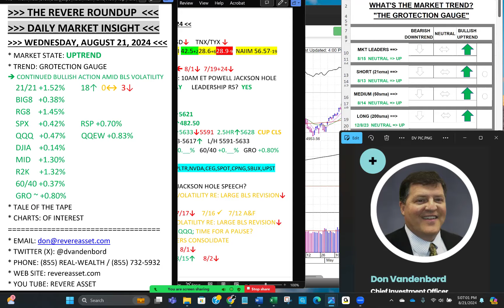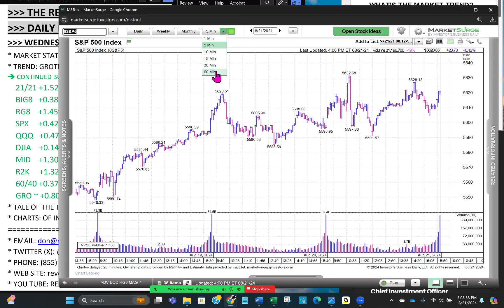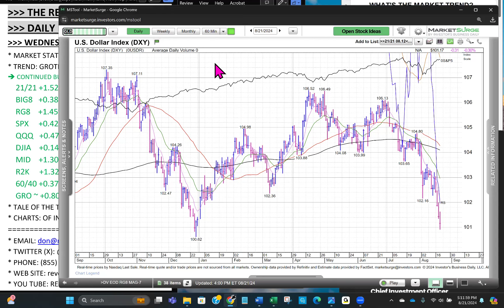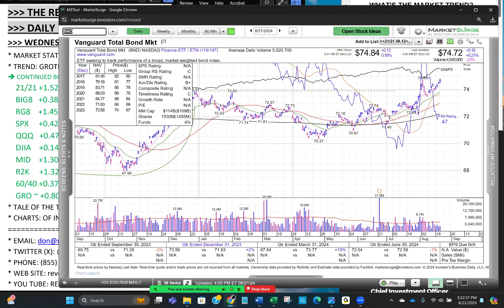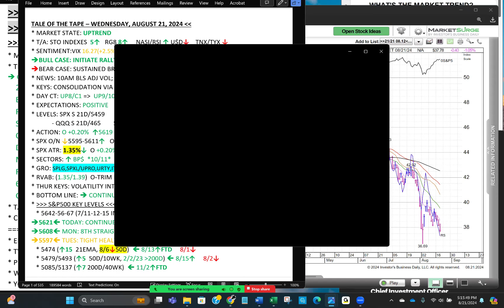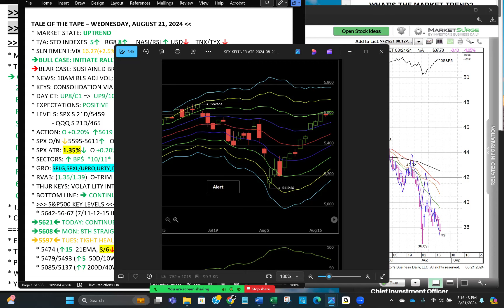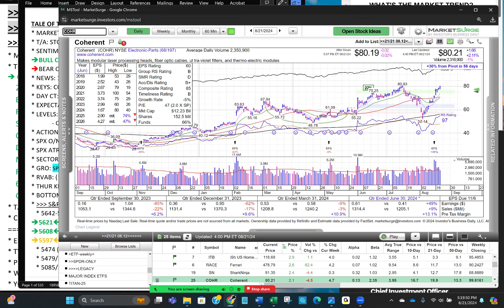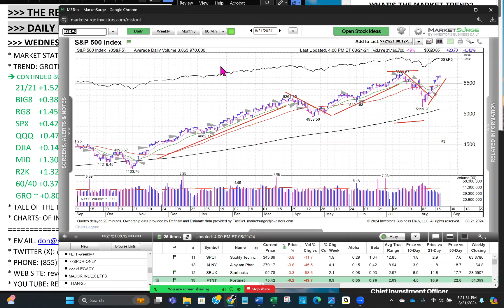CONTINUED BULLISH ACTION AMID BLS-INDUCED VOLATILITY; POWELL SPEECH FRIDAY AM